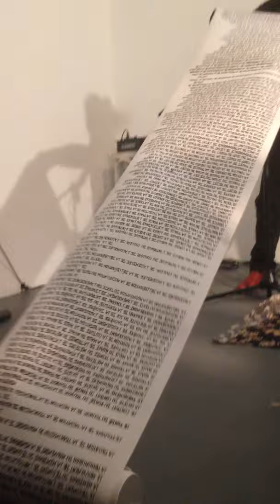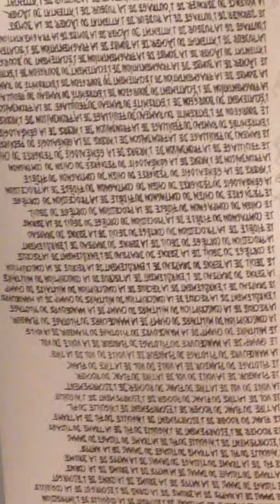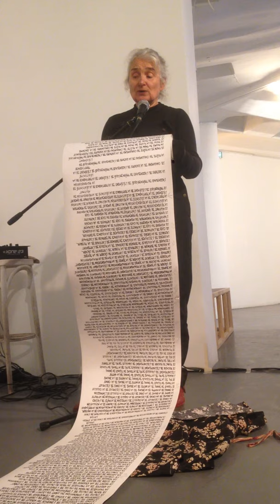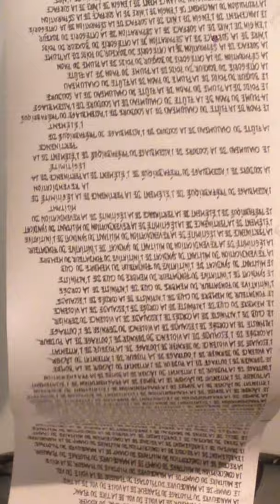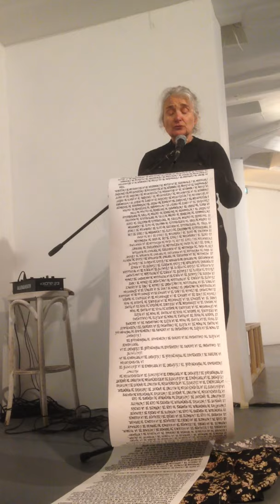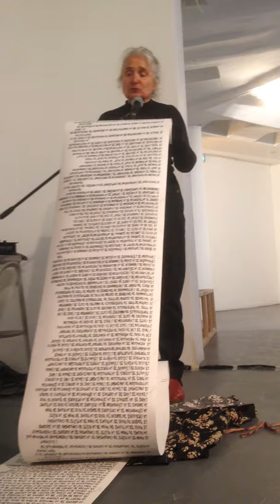Lecture Michèle Métail : Le langage...de la langue 21/02/2020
Dans le cadre de l'exposition "C'est parce que les mots...Michèle Métail-Gigantextes", l'artiste a réalisé une lecture le soir du vernissage.
Exposition du 21/02-20/03/2020.

Le langage. La voix. Le texte. Michèle Métail poursuit depuis les années soixante-dix un singulier travail de poésie. Singulier mais aussi inclassable parce qu’il croise mots, voix, images, textes, se déploie dans l’espace et dans l’air ou se dépose et s’inscrit sous diverses formes. Poésie en voix, en acte et en action.
 Si elle a longtemps privilégié l’oralité, l’aspect visuel de sa poésie a pris une part de plus en plus importante. Les rouleaux manuscrits ou dactylographiés de son poème infini Compléments de noms, s’ils sont le support du texte écrit font aussi partie intégrante de la « publication » du poème lors de sa lecture en public. Elle montre ainsi le texte, le déroule sous les yeux des auditeurs devenus également spectateurs.
Michèle Métail inscrit son texte, en grand, en petit, sur des rouleaux et dans des boîtes, sur les murs et dans sa voix. La poète déjoue les genres littéraires et artistiques par des formes poétiques « hors du livre » et par une attention particulière à la matérialité textuelle, graphique et acoustique du langage et à l’aspect visuel du texte écrit. Elle circule dans les mots, les langues (les quatre qu’elle parle), dans les paysages, dans les images qu’elle récolte ou assemble, découpe ou dessine pour donner à voir autant que faire entendre la rumeur du monde, son flux. Son œuvre est ouverte à tous les chemins, aux rencontres, aux intersections, aux coïncidences verbales et visuelles. L’exposition présentée à la Galerie des grands bains douches de la Plaine rassemble une partie de son travail de poésie visuelle pour faire apparaître ces gestes d’écriture qui sont les siens et la scription à l’œuvre.

Sally Bonn